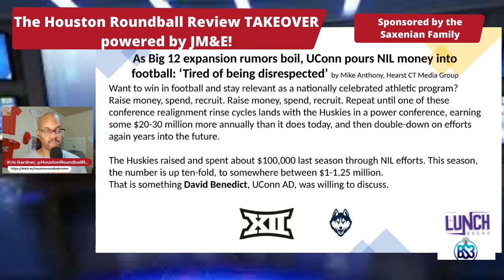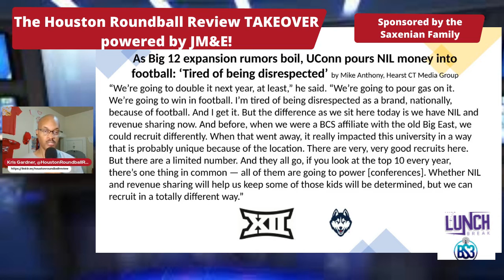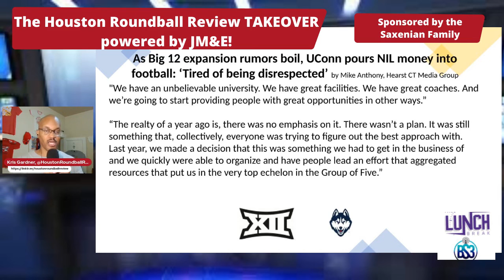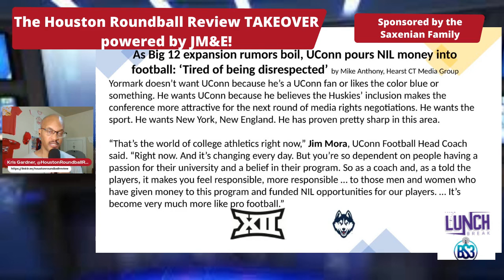UConn AD David Benedict is Tired of UConn Football Being Disrespected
Segment from the August 29 Houston Roundball Review Takeover powered by @Jonesmediaandent and via @BS3Network .